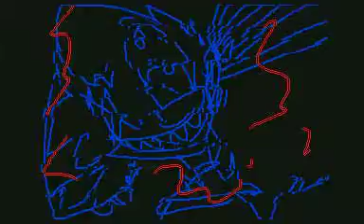-Flipnote- I don't wanna die (remix), (Système-X (perso de la flipnote)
Désolé pour la qualité de la vidéo, je l'ai importée depuis l'appareil photo 3ds, et c la première fois que j'en poste une ... :p